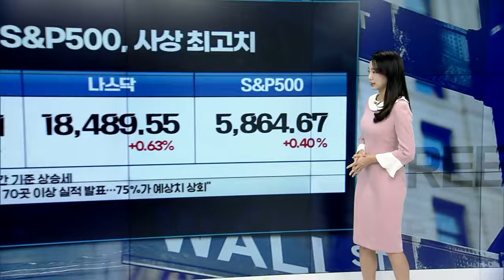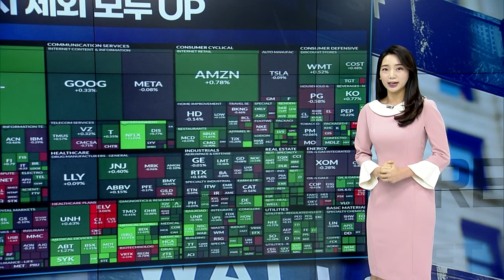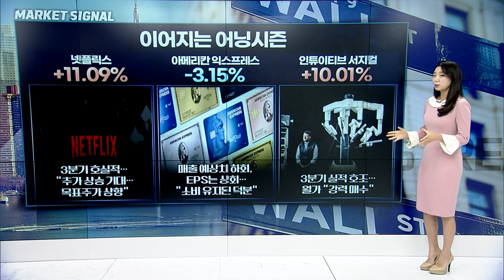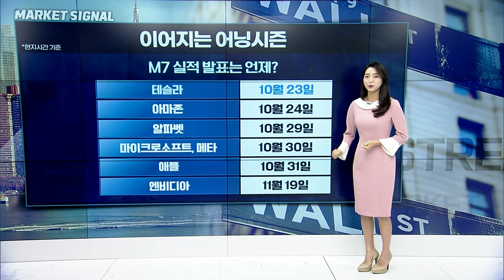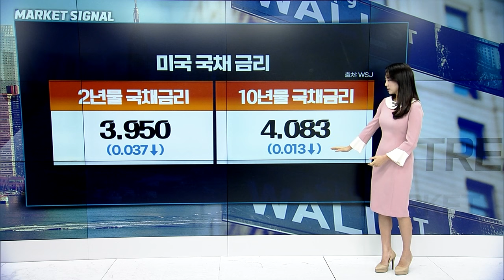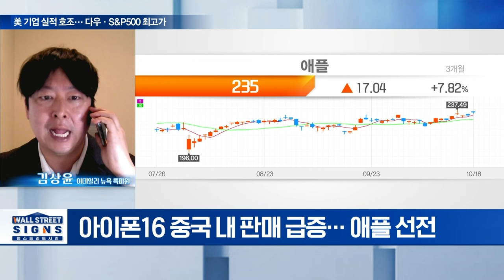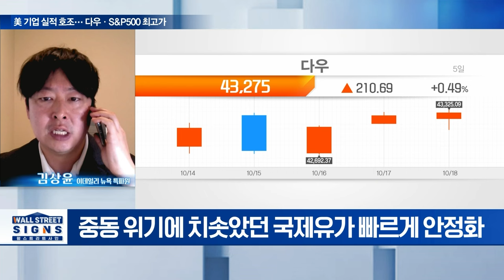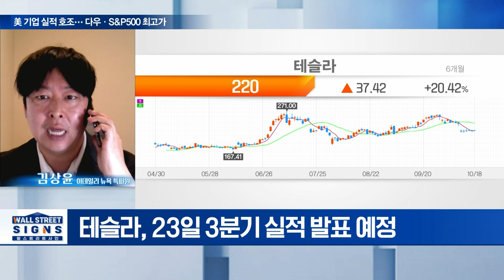🚀[출근길 경제] 애플&넷플릭스 사상 최고! M7 실적 이건 꼭 기억하세요 | Market Signal (20241021)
▶ 다우∙S&P500, 사상 최고치
▶ 에너지 제외 모두 UP
▶ 애플: “출시 후 3주간 중국 아이폰16 판매량 전년 동기 대비 20%↑... 2025년 교체 수요 1억대 예상”
▶ 엔비디아: BofA “전체 시장 4천억 달러 이상 될 텐데 엔비디아가 80~85% 점유... 40% 추가 상승 여력”
▶ 아마존: “적정 주가는 $335... 현재 44% 저평가돼 있어”
▶ 넷플릭스: 3분기 호실적... ”추가 상승 기대... 목표주가 상향”
▶ 인튜이티브 서지컬: 3분기 실적 호조... 월가 “강력 매수”
▶ 중국 경제성장 둔화
▶ 중국 전기차 시장 성장 가속화
▶ 중동 지정학적 긴장감 고조
▶ 미국 대선 불확실성
▶ 통화정책 완화 기대감